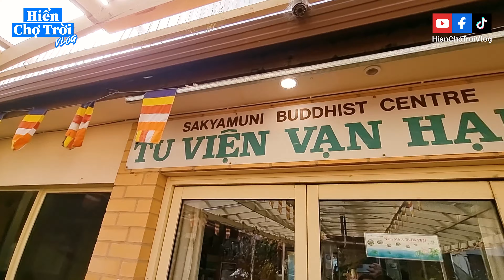Chùa Việt Nam Lớn Nhất Thủ Đô Úc (TU VIỆN VẠN HẠNH) Tâm Tình với Hòa Thượng Thích Quảng Ba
Ở Úc có rất nhiều chùa Việt Nam, nhưng hôm nay Hiển mời các bạn đi tham quan chùa Việt Nam lớn nhất ở thủ đô Úc nha. Tiếp theo đó thì Hiển cũng may mắn được tâm sự với Hòa Thượng Thích Quảng Ba - người đã sáng lập ra đoàn thanh niên Khuông Việt và duy trì được đến ngày hôm nay

00:00 - Giới thiệu Tu Viện Vạn Hạnh
01:22 - Gặp Hoà Thượng Thích Quảng Ba
02:04 - Cây Chanh Bàn Tay Phật
04:30 - Cúng mãng cầu
04:52 - Review khu nghĩ ngơi
06:45 - Tham quan trước chùa
09:18 - Chánh điện còn đang xây
11:05 - Tham quan sân sau chùa
13:22 - Vườn rau
15:20 - Tâm tình Thầy lập ra Thanh Niên Phật Tử
19:59 - Dùng bữa tối